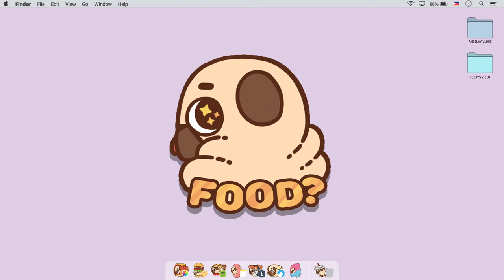I Can See Your Voice Journey | Angelay Vlogs♡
Look at my very first appearance on the show!

THE BEST EXPERIENCE EVER! THANK YOU I CAN SEE YOUR VOICE FAM/TEAM ♡♡

𝙼𝚒𝚗𝚒𝚖𝚒𝚣𝚎 𝚘𝚛 𝚖𝚊𝚡𝚒𝚖𝚎 𝚟𝚘𝚕𝚞𝚖𝚎 𝚒𝚏 𝚗𝚎𝚎𝚍𝚎𝚍.

ℋ𝓊ℊℯ 🖤

F ol l o w M e
📷 Angeeelaayy